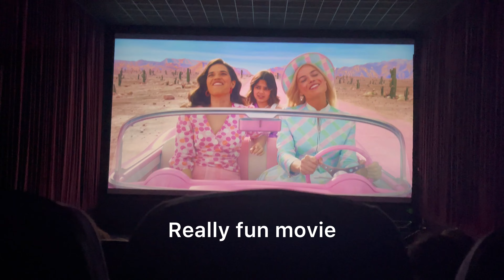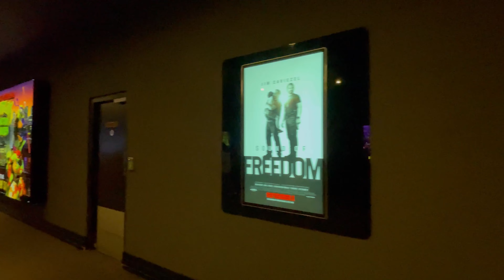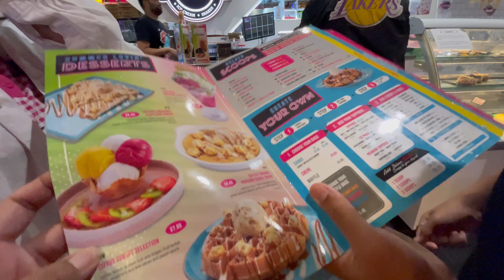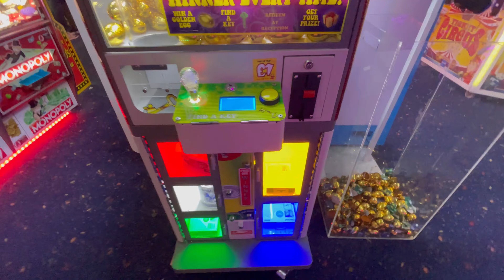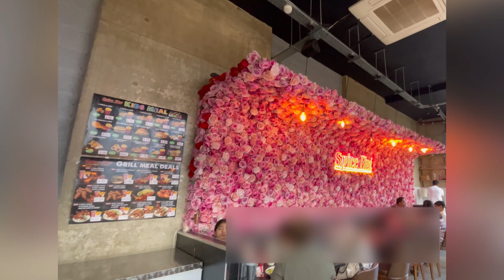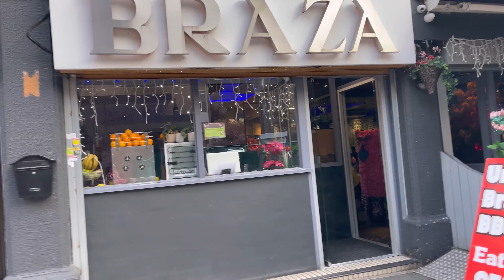Going to watch the BARBIE MOVIE (clips included) 2023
Surprising barbie movie facts you might have missed

Barbie girl